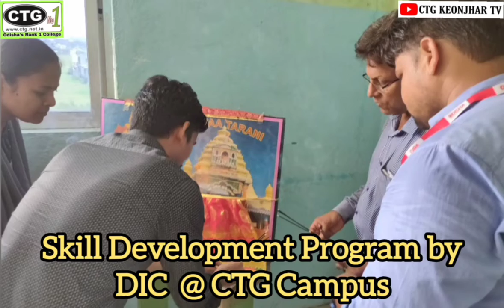ll Skill Development & Awareness Program ll Felicitation to Smt. Subhadra by DIC ,Keonjhar